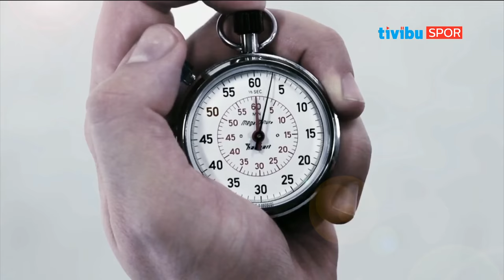Ters Köşe - 11 Ocak 2017